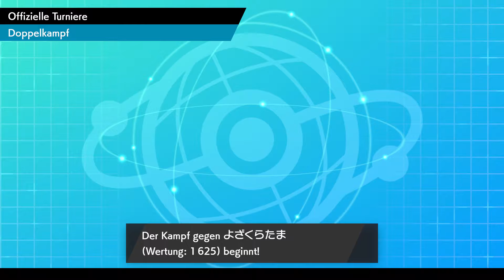Pokémon IC February 2020 Game 31